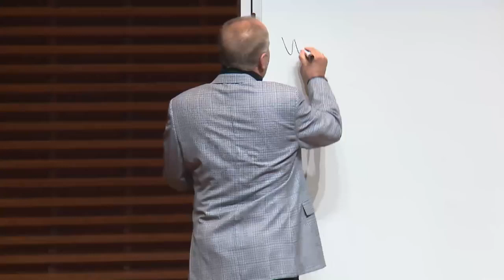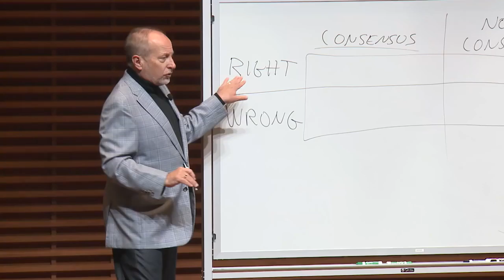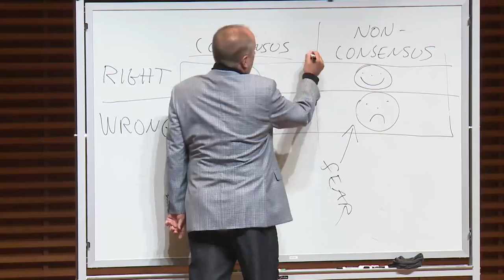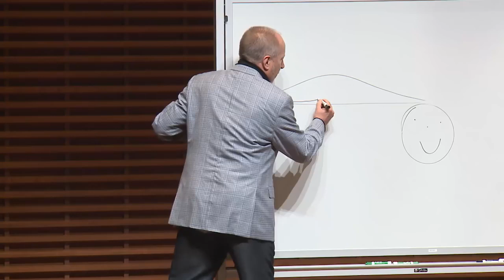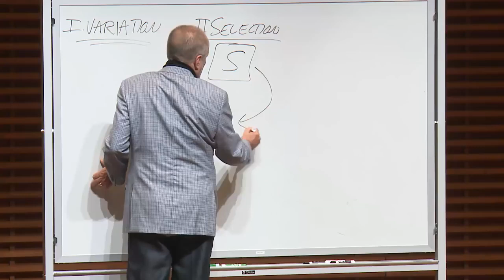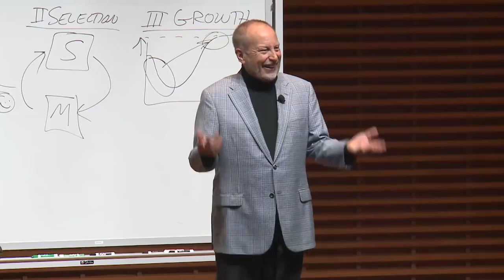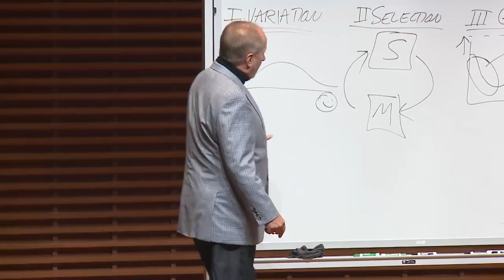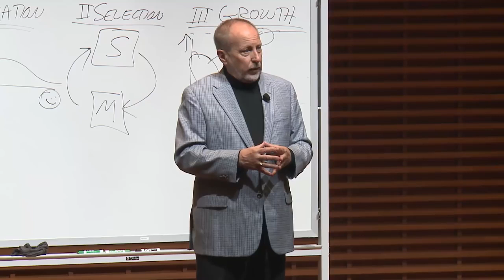Bill Barnett: Where Great Companies – and Leaders – Come From